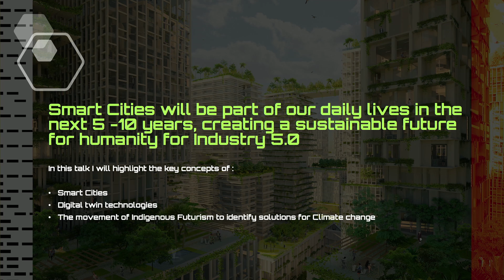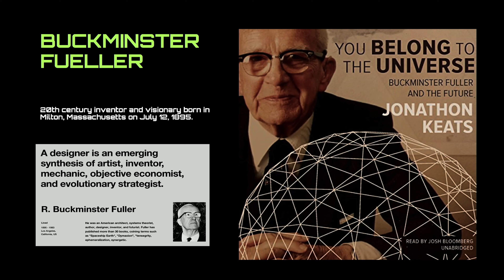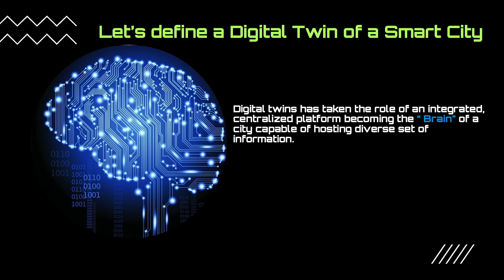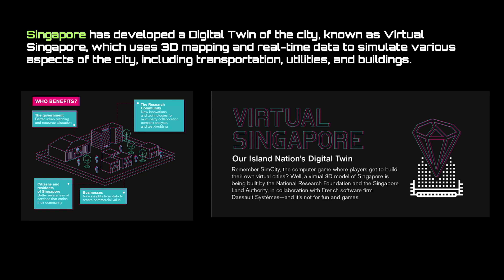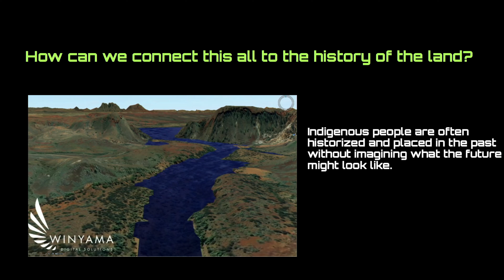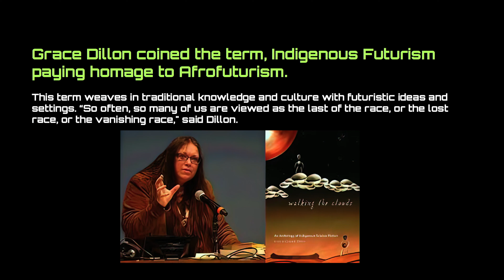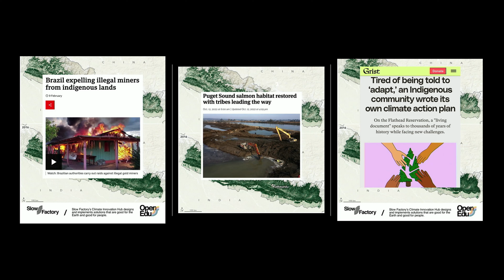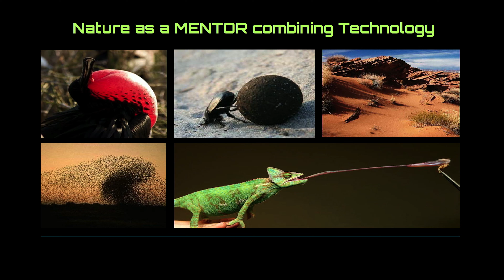Digital Twin Technologies, Smart Cities & Indigenous Futurism 2025 | Miras3D | PI Apparel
Smart Cities will be part of our daily lives in the next 5 -10 years, creating a sustainable future for humanity in Industry 5.0. In this talk, Natacha Alpert highlights the key concepts of Smart Cities, Digital twin technologies and the movement of Indigenous Futurism to identify solutions for Climate change.